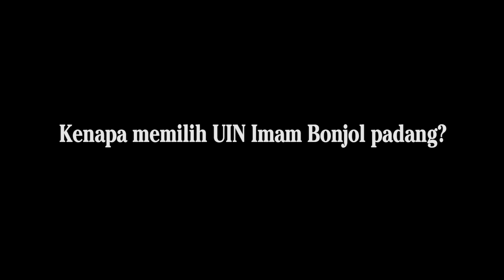Tanggapan Positif dari Mahasiswa Baru UIN IB Padang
wah wahhh
Sangat luar biasa PBAK UIN Imam Bonjol padang ya.. sahabat suara kampus tv, Mahasiswa baru merasa bangga menjadi bagian dari UIN Imam Bonjol. Semoga saja kebanggannya awet sampai lulus ya...